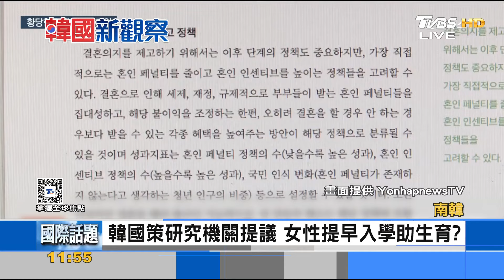韓企業順應時勢 不婚員工也可享有禮金｜FOCUS午間新聞 20240704